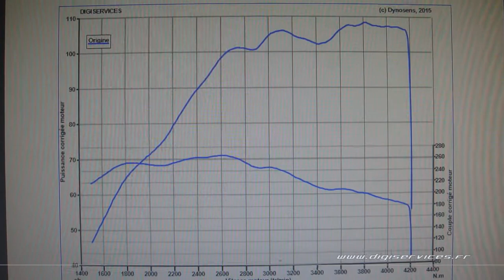VW Tiguan 2.0 tdi 110cv Reprogrammation Moteur @ 178cv Digiservices Paris 77 Dyno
Passage dans nos locaux d'une VW Tiguan 2.0 TDI de 110cv pour une reprogrammation moteur.